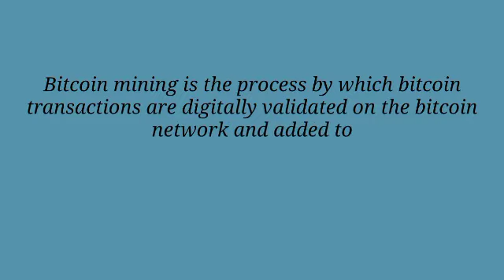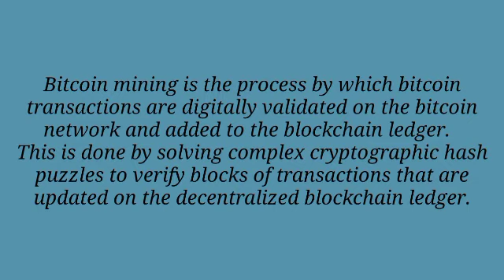How does bitcoin miner work?